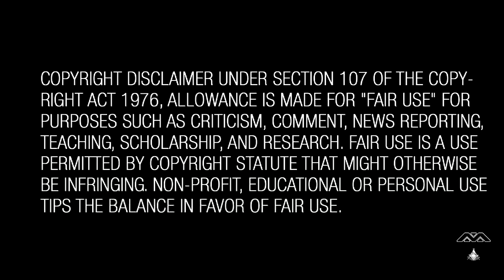Major Lazer - Get Free Feat. Amber Coffman (Mendez End Of Summer Rework)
I loved the original so much I have to make a version for my dj/vj sets. I by all means do this as a homage to a brilliant song and no disrespect to the original artists and labels.